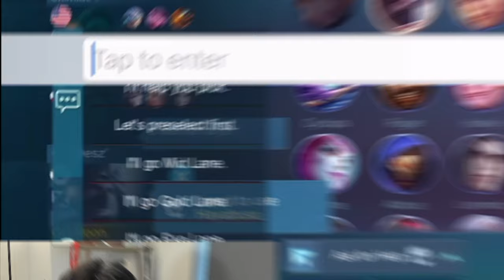Hayabusa back to META ASSASSIN!? | Mobile Legends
device using: Iphone 12 pro